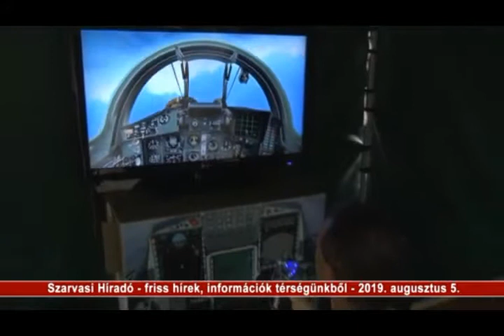Szarvasi Híradó - 2019.08.05.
Repülés - képzőművészeti tárlat nyílt a szarvasi Tessedik Sámuel Múzeumban.

Több mint hetven alkotás „röpdöste körbe” a repülés témáját.
A megnyitó után a zsúfolásig megtelt emeleti teremben a 3T csoport (NSZK) Novák Attila, Szuhaj György és Kukár István képzőművészek a Nehéz Repülés című performansszukkal lepték meg a közönséget.
A kiállítás a Szarvasi Szilvanapok végéig, szeptember 8-ig látogatható.

A híradó vágott változatát látják.

A Körös Tv szerkesztősége engedélyével.